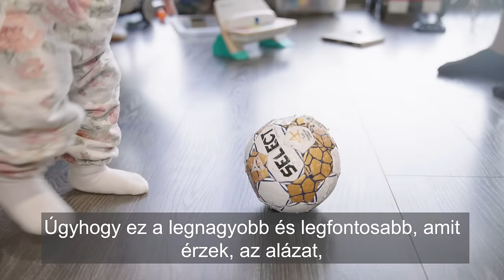"Az ETO-család részének érzem magam" – interjú Veronica Kristiansennel